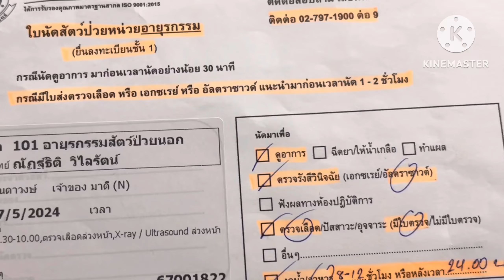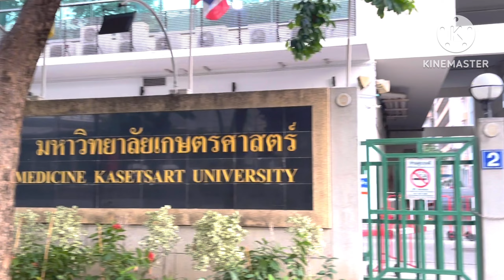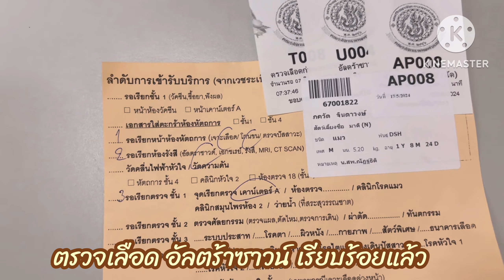พาน้องแมว มาพบแพทย์ที่โรงพยาบาลสัตว์ มหาวิทยาลัยเกษตรศาสตร์ บางเขน